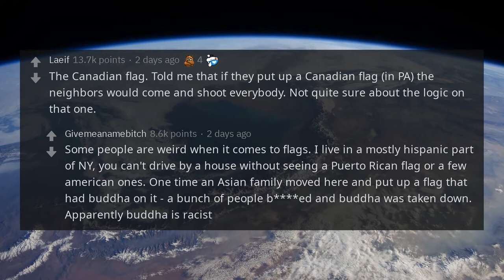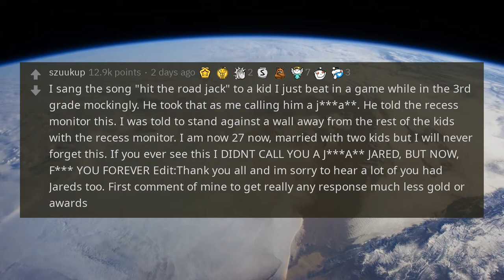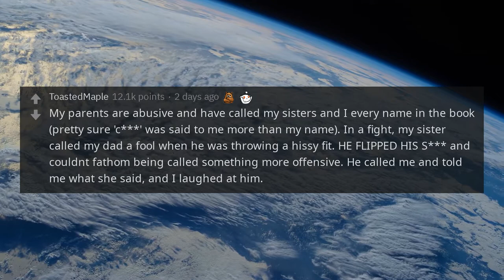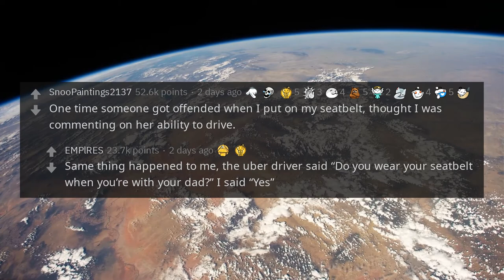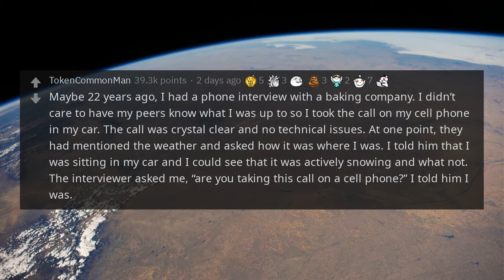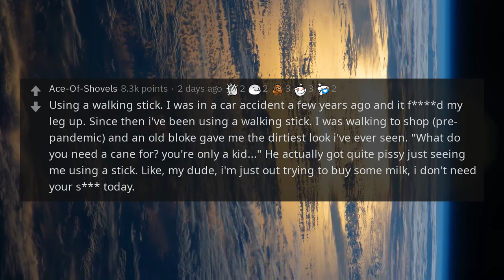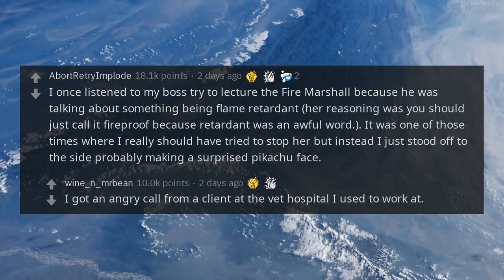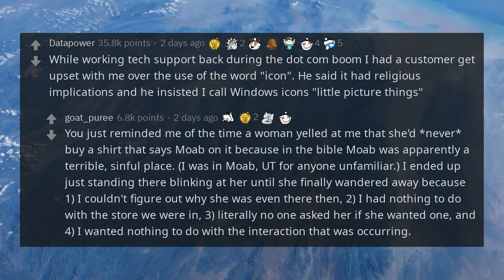Angry Karens #1 - AskReddit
Ever witness someone losing their mind over the smallest thing? What's the deal bucko? Relax.